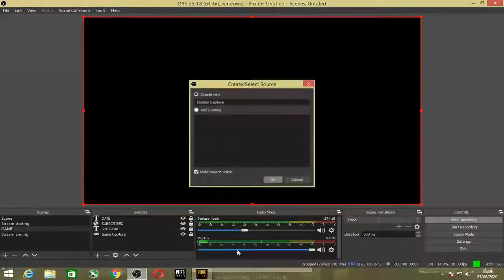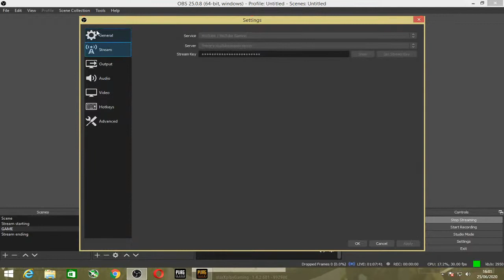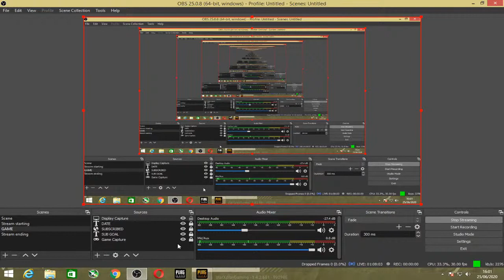PUBG PC LITE LIVE l INDIA l 40Fps Gamer.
PUBG PC LITE LIVE l INDIA l with starXplay gaming.

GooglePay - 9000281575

Hello friends,welcome to my PUBG PC LITE live stream.

I have a low end pc with that pc iam live streaming Pubg Pc Lite  it's a very nice game.
And this is the new version of pubg.
we can play this game in low end pc with intel inbuilt graphics

I hope you guys all enjoy my live stream.

 windows 8.1 pro 64bit operating system
 PROCESSOR:Intel core2duo CPU E7500 @2.93GHz 2.93GHz
 RAM                   :4.00 GB ddr2 RAM
 GPU                    :Geforce gt 710 2gb ddr3
 STORAGE          :500 GB HDD
 HEAD PHONES : Cosmic byte G4000

    {starXplay Gaming}